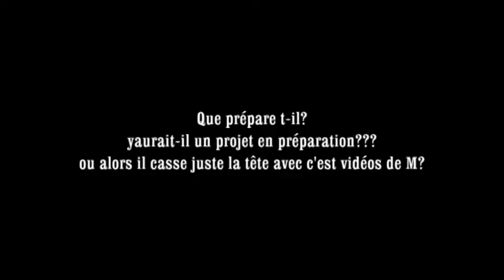Tu veux une bonne taille, fais de la thai....SLR